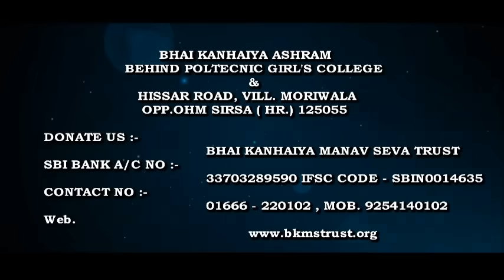A College Girl Jashan Preet,s speech on Bhai Kanhaiya Ashram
Jashan Preet Kour speaking on social work on annual function 12th  at Bhai kanhaiya ashram , sirsa